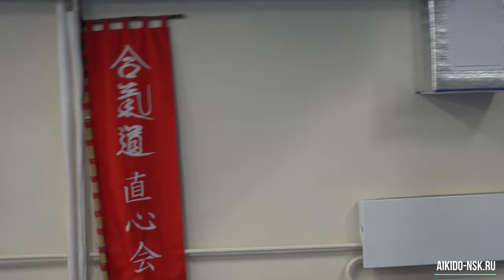Бочкарёв Юрий - Дзюдо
Освобождение от захватов
Удушаюший
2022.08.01